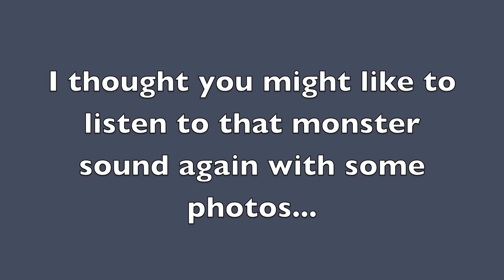Mike Edwards tests Harris Suzuki XR69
Turn your speakers on and turn them up! Roger Winfield asked me to try out the new front end on his Harris XR69 at Mallory Park before he takes it to the Isle of Man for Ryan Farquhar to ride at the Manx.